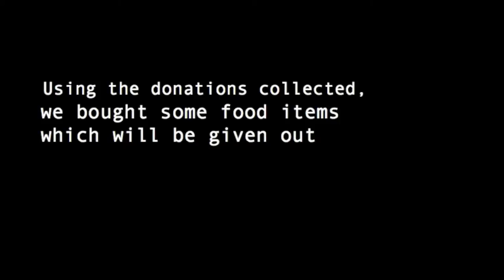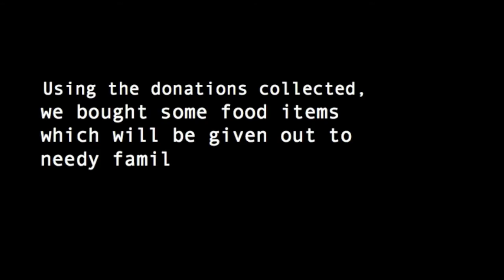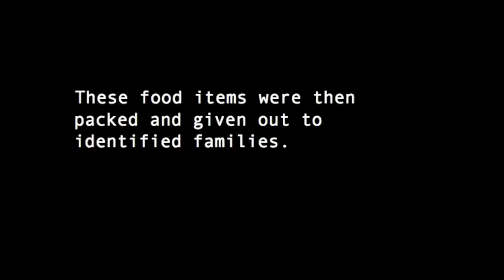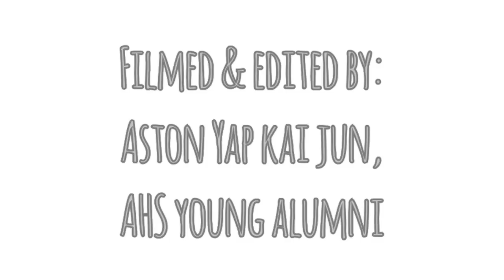AHS Cares - Project GIFT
An Anglican High School 45th Student Council Initiative. Under Project GIFT, donations were collected and use to buy food items which were given to identified families. Through this we hope to spread care and love to the people in our community. AHSUnite!